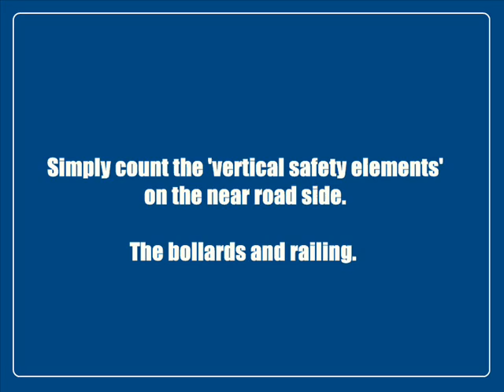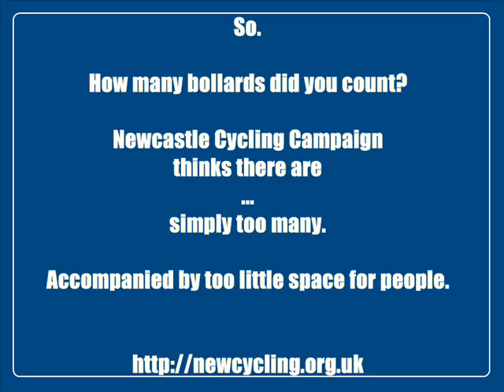Land of bollards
This is Gosforth High Street. Gosforth is a leafy suburb of Newcastle upon Tyne. But something strange is happening.